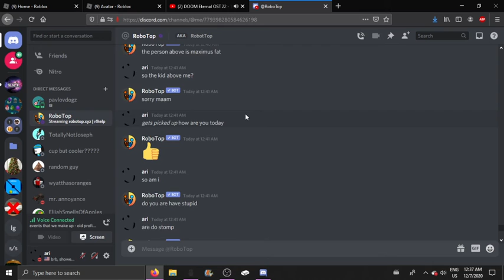when its past bedtime and your bored out of your mind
so i just talked with a robot lol